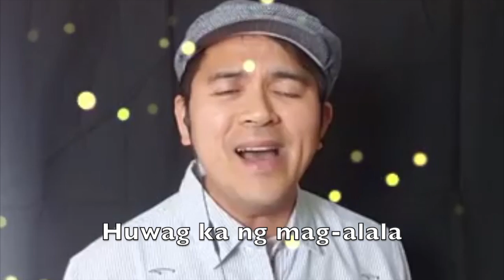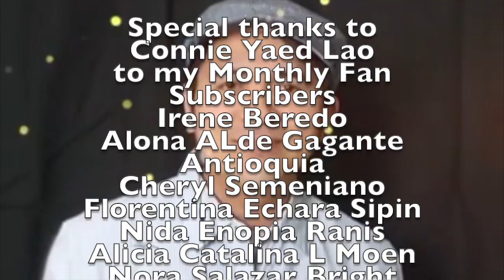Huwag Ka Ng Mag-alala - Chino Romero aka Vhen Bautista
composed by Chino Romero